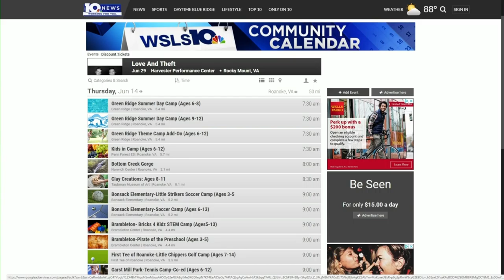Round Town: June 15-17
See what's happening Round Town